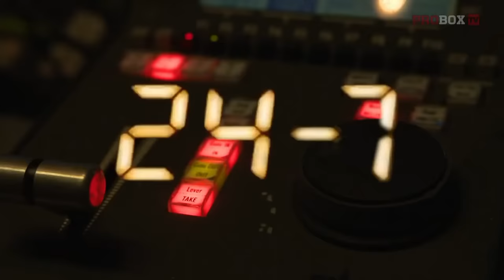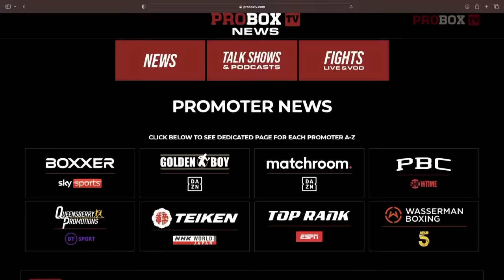Live on ProboxTV Radivoje "HOT ROD" Kalajdzic VS Mickey Ellison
Hot Rod’ Radivoje Kalajdzic (27-2, 19 KOs) is set to face Mickey Ellison (14-4, 5 KOs) on September 6 at ProBox TV Events Center, Plant City, FL. Kalajdzic, bouncing back with three wins after a 2019 loss to Artur Beterbiev, is tested by Ellison who recently halted two undefeated streaks. Co-main event stars Jonas Sultan (18-6, 11 KOs) vs. Frank Gonzalez (12-3, 6 KOs) in super bantamweight action. William Foster III (15-0, 9 KOs) competes for the WBA Fedecentro title against Misael Lopez (14-3, 5 KOs). Dominic Valle (6-0, 5 KOs) challenges Damian Alcala (7-2, 1 KO). Tune in for top-tier boxing on ProboxTv!

Probox TV Main Event: Radivoje Kalajdzic (27-2 19 KOs) vs. Mickey Ellison (14-4 5 KOs)

00:00 ProBox Intro
01:00 Upcoming fights for tonight

6 Round - Super Featherweight

05:15 Tale of the tape: Dominic Valle Vs. Damian Alcala
07:50 Round 1  Dominic Valle Vs. Damian Alcala
11:50 Round 2  Dominic Valle Vs. Damian Alcala
15:50 Round 3  Dominic Valle Vs. Damian Alcala
19:50 Round 4  Dominic Valle Vs. Damian Alcala
23:10 Deep Waters Segment
23:50 Round 5  Dominic Valle Vs. Damian Alcala
27:50 Round 6  Dominic Valle Vs. Damian Alcala
32:30 Winner by Unanimous Decision: Dominic Valle

34:15 Sparring Session: Who would win a Porter Vs. Bradley Fantasy Fight?

8 rounds - Super Bantamweight

36:25 Tale of the Tape: Jonas Sultan Vs. Frank Gonzales
39:17 Round 1 Jonas Sultan Vs. Frank Gonzales
43:17 Round 2 Jonas Sultan Vs. Frank Gonzales
47:17 Round 3 Jonas Sultan Vs. Frank Gonzales
51:17 Round 4 Jonas Sultan Vs. Frank Gonzales
55:20 Round 5 Jonas Sultan Vs. Frank Gonzales
1:00:30 Round 6 Jonas Sultan Vs. Frank Gonzales
1:04:30 Round 7 Jonas Sultan Vs. Frank Gonzales
1:08:30 Round 8 Jonas Sultan Vs. Frank Gonzales
01:13:15 Winner by Unanimous Decision: Jonas Sultan

1:14:00 Upcoming Co-Main Event: William Foster III Vs. Misael Lopez 10 Round - Featherweight
1:16:30 Tedy Atlas: Why No One Wants to Get in the Ring with Dmitry Bivol

1:17:50 Tale of the Tape: William Foster III Vs. Misael Lopez
1:20:22 Round 1 William Foster III Vs. Misael Lopez
1:24:22 Round 2 William Foster III Vs. Misael Lopez
1:28:22 Round 3 William Foster III Vs. Misael Lopez
1:32:22 Round 4 William Foster III Vs. Misael Lopez
1:36:22 Round 5 William Foster III Vs. Misael Lopez
1:44:22 Round 6 William Foster III Vs. Misael Lopez
1:48:25 Round 7 William Foster III Vs. Misael Lopez
1:52:25 Round 8 William Foster III Vs. Misael Lopez
1:56:00 Winner by TKO: William Foster III

1:59:30 Main Event: Radivoje Kalajdzic Vs. Mickey Ellison

10 Round - Light Heavyweight

02:01:00 Tale of the Tape: Radivoje Kalajdzic Vs. Mickey Ellison
02:04:00 Round 1 Radivoje Kalajdzic Vs. Mickey Ellison
02:08:00 Round 2 Radivoje Kalajdzic Vs. Mickey Ellison
02:12:00 Round 3 Radivoje Kalajdzic Vs. Mickey Ellison
02:16:00 Round 4 Radivoje Kalajdzic Vs. Mickey Ellison
02:20:00 Round 5 Radivoje Kalajdzic Vs. Mickey Ellison
02:24:00 Round 6 Radivoje Kalajdzic Vs. Mickey Ellison
02:28:00 Round 7 Radivoje Kalajdzic Vs. Mickey Ellison
02:32:15 Round 8 Radivoje Kalajdzic Vs. Mickey Ellison
02:34:15 TKO!
02:35:00 Winner by TKO: Radivoje Kalajdzic Vs. Mickey Ellison

02:38:00 Upcoming Wednesday Night Fights at ProBoxTV: Wednesday September 20th